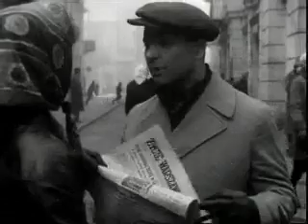PPR się nie myli!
Fragment filmu "Życie raz jeszcze"